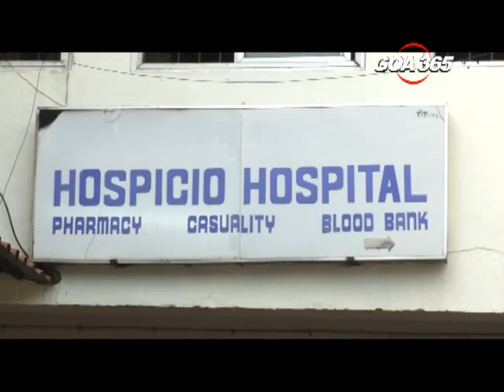GOA 365 - Cotigao sarpanch bitten for objecting illegal water connection